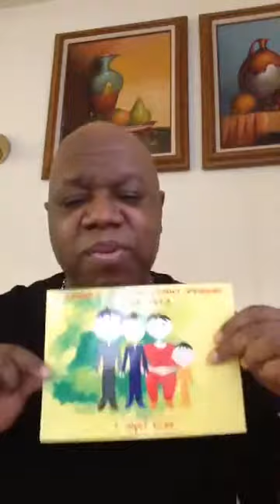PDT - "Snap Into Place" 2.17.19